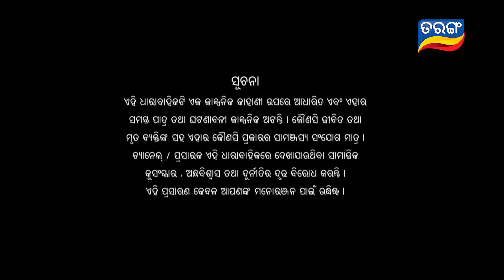Nua Bohu | Full Ep 263 | 18th May 2018 | Odia Serial - TarangTV